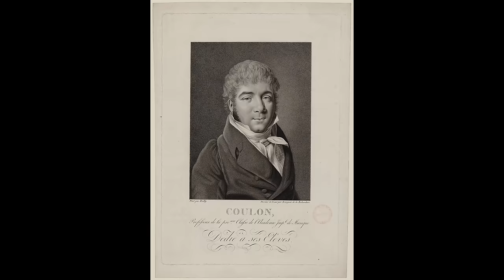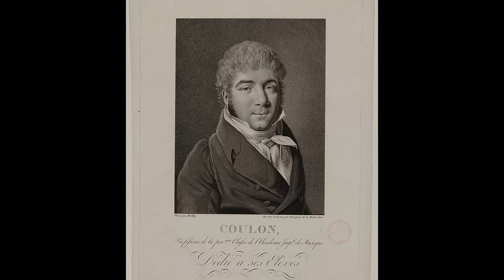Мария Тальони и романтический балет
Мария Тальони стала первой настоящей звездой романтического балета, который мы сейчас называем «классическим». Все, что мы связываем сейчас с балетом - изящество, невесомость, легкость, работа на пуантах, волшебство сюжетов, пышная тюлевая пачка - все это пришло от этой маленькой «уродливой горбуньи» как называли ее завистливые современники. А за ее сутулой спиной всю жизнь стоял ее отец: балетмейстер, переделавший «неперспективную» девочку под нужды сцены, а эстетику балета - под способности своей девочки.

Time codes:
00:00 - Театральная семья и неперспективная девочка
01:47 - История балета от королевского двора до театра
05:55 - Гадкий утенок
08:32 - Ее тренировки и его эстетика
15:11 - Рождение романтического балета, Россия и “Па-де-катр”
22:41 - Эмма Ливри, пожароопасный балет и конец карьеры